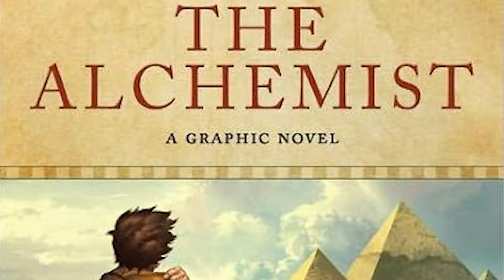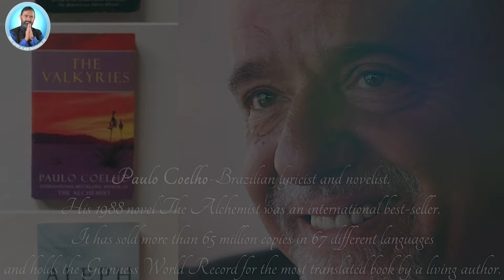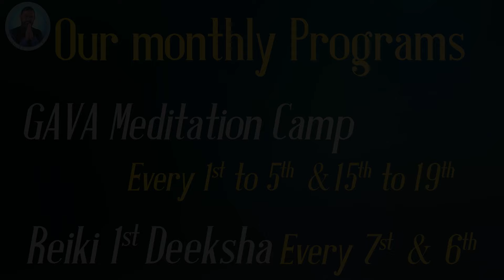Zero to Hero || Yogi Vikashananda | Manokranti | 2024